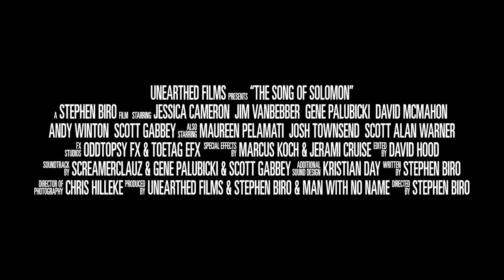'The Song of Solomon' Indie Horror Trailer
After the death of her father, Demons take over and Priests are sent to Mary (Jessica Cameron) to perform an exorcism.

'The Song of Solomon' releases on Blu-ray, DVD, and other formats via Unearthed Films on August 15, 2018.